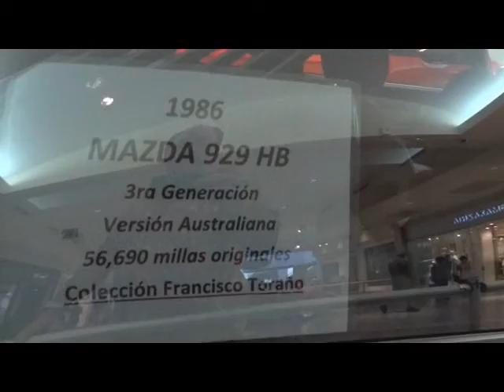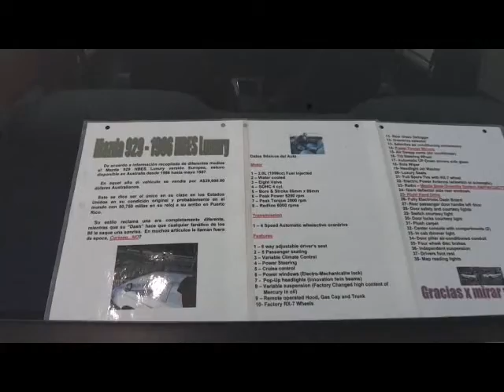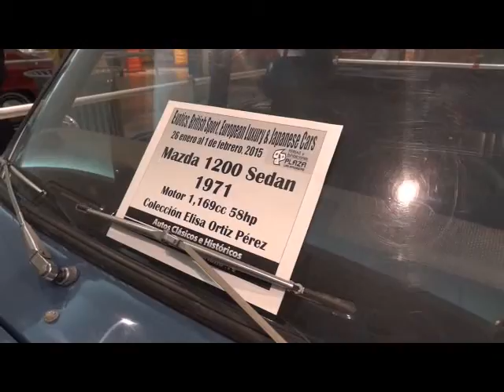Mas Mazda - More Mazda - Exotic & Import Car Show at Pla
Mazda 929 HBE Riht Hand Drive & Trio of Mazda R-100